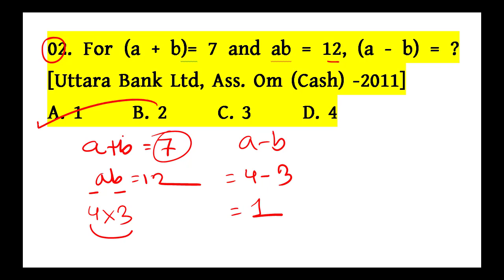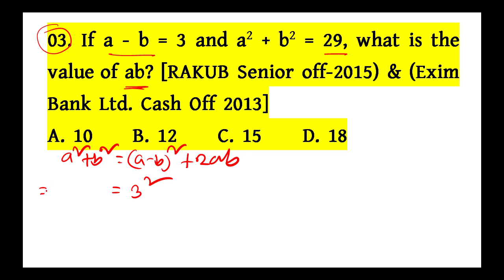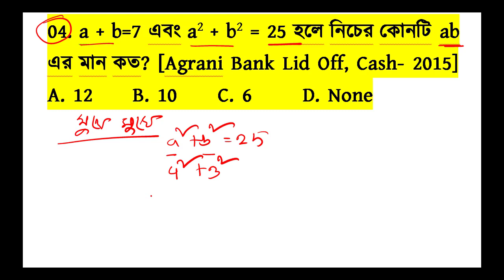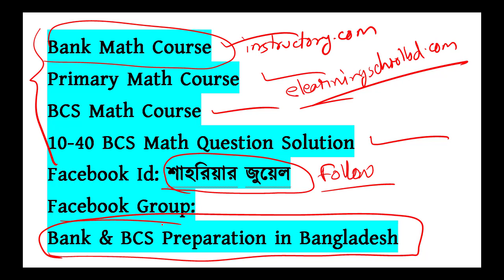(Part-01) বীজগণিতের যে অংকগুলো পরীক্ষায় ১০০% কাজে লাগবে।।Md. Shahriar Jewel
মাত্র ৩৫০ টাকায় বিসিএস গাণিতিক যুক্তি কোর্স করার সুযোগ
আমাদের বিসিএস গাণিতিক যুক্তি কোর্সে নিন্মলিখিত বিষয়গুলোর (বিসিএস সিলেবাস ভিত্তিক) উপর মোট ১০০+ ভিডিও থাকবেঃ
1. বাস্তব সংখ্যা, লসাগু ও গসাগু, শতকরা, সরল ও যৌগিক মুনাফা ,অনুপাত ও সমানুপাত, লাভ ও ক্ষতি (৩ মার্ক)
2. বীজগাণিতিক সূত্রাবলী, বহুপদী উৎপাদক, সরল ও দ্বিপদি অসমতা এবং সরল সহ সমীকরণ (৩ মার্ক)
3. সূচক ও লগারিদম সমান্তর ও গুণোত্তর অনুক্রম ও ধারা (৩ মার্ক)
4. রেখা, কোণ, ত্রিভুজ ও চতুর্ভুজ সংক্রান্ত উপপাদ্য পিথাগোরাসের উপপাদ্য, বৃত্ত সংক্রান্ত উপপাদ্য,পরিমিতি সরলক্ষেত্র ও ঘনবস্তু (৩ মার্ক)
5. সেট, বিন্যাস ও সমাবেশ, পরিসংখ্যান ও সম্ভাব্যতা (৩ মার্ক)
কি কি থাকবে কোর্সেঃ
১.১০০+ রেকোর্ডেড ভিডিও
২. প্রশ্নের সফট কপির পিডিএফ দেয়া হবে।
৩. ১৫ টা অধ্যায় ভিত্তিক পরীক্ষা ও ৫ টা মডেল টেস্ট নেয়া হবে।
৪. কোর্সের ম্যাথ না বুঝলে প্রাইভেট গ্রুপ সাপোর্ট রয়েছে
অফার টাইমঃ
(২০-২৫) জানুয়ারি, ২০২১
মূল্যঃ ৩৫০ টাকা
কোথায় ক্লাস দেখবোঃ আমাদের ওয়েবসাইটে e-learningschoolbd.com
কত দিনের জন্য এই কোর্সঃ
লাইফটাইম এর জন্য ভিডিও দেখা যাবে। আমাদের ওয়েবসাইটে লগ ইন করে আপ্লোডকৃত ভিডিওগুলো যেকোন টাইমে দেখা যাবে।
লাইভ ক্লাস নাকি রেকোর্ডেডঃ রেকোর্ডেড ক্লাস।কোন লাইভ ক্লাস হবে না।
পরীক্ষা পদ্ধতিঃ গুগল ফর্মে পরীক্ষা নেয়া হবে।মিস করলেও পরে পরীক্ষা দেয়া যাবে।
আমাদের কোর্সগুলোর দাম সবচেয়ে কম। তাই গত ৩/৪ মাসে আমাদের প্ল্যাটফর্মে প্রায় ১৪০০+ শিক্ষার্থী পেইড কোর্সগুলোয় রেজিষ্ট্রেশন করে তাদের দুর্বল জায়গাগুলো ঠিক করার অবিরাম চেষ্টা চালিয়ে যাচ্ছে।
৪১,৪২,৪৩ তম বিসিএস প্রার্থীরা এই কোর্স যুক্ত হয়ে যেতে পারো।
কিভাবে কিনবোঃ কমেন্টে লিংক দেয়া আছে ভিডিও দেখে কিনে ফেলো।কোন সমস্যা হলে আমাকে ইনবক্সে জানালেই হবে।
ধন্যবাদ ❤️❤️